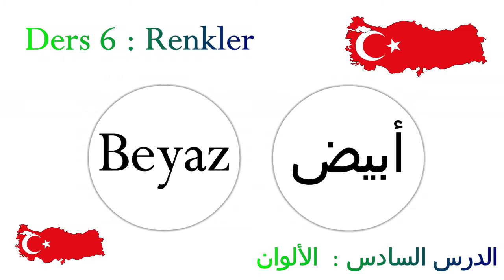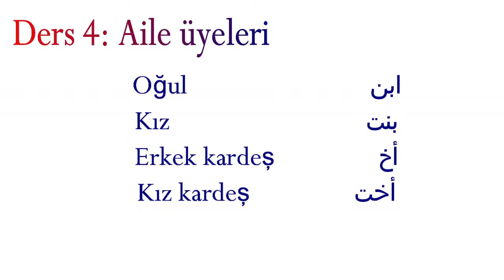سلسلة تعلم اللغة التركية من الألف إلى الياء I الحلقة 6 : الألوان Renkler